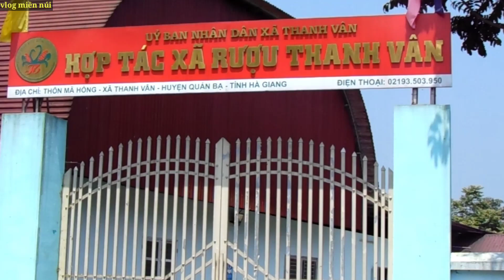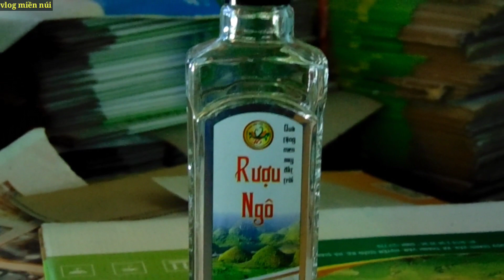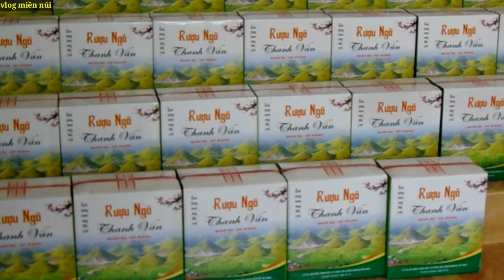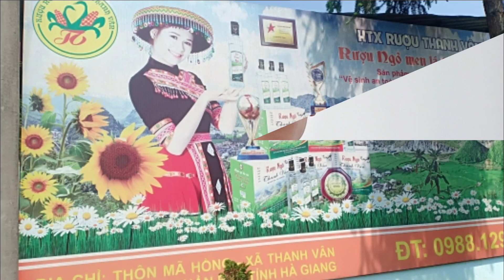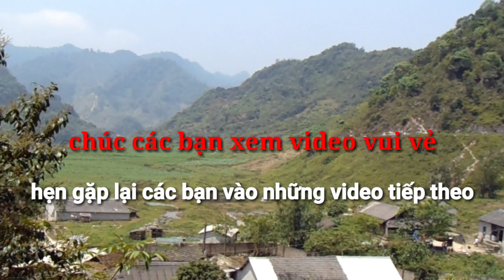Khám phá xưởng nấu rượu men lá ngon nhất Hà Giang/vlog miền núi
Vlog miền núi giới thiệu tới các bạn xưởng nấu rượu men lá ngon nhất cung cấp khắp ba miền bắc trung nam với thương hiệu rượu ngô men lá . đừng quên like share và  đăng ký kênh miễn phí để Theo dõi những điều tốt đẹp nhất mỗi ngày nhé . thanks